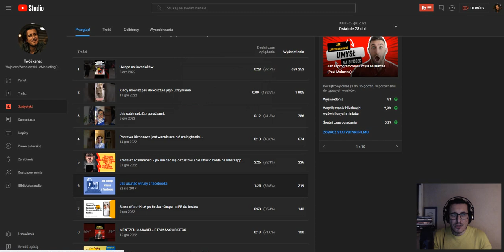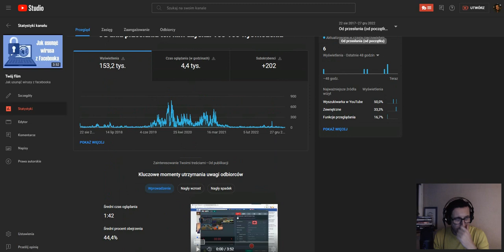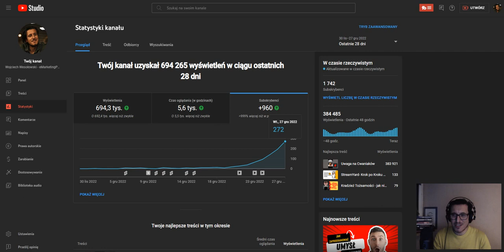Jak w 28 dni uzyskałem prawie 700 000 wyświetleń mojego filmu.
Jak Promować Biznes w Internecie?
I jak wykorzystać Akademię E-Marketingu w praktyce?

WAŻNE MATERIAŁY

★☆★ ZNAJDZIESZ MNIE NA PONIŻSZYCH STRONACH ★☆★

WAŻNE INFO:
Musisz zrozumieć, że oglądanie filmów Wojtka lub zapisanie się do jego systemu marketingowego nie oznacza, że otrzymasz wyniki zbliżone do tego, co on był w stanie osiągnąć.

Wojtek działa w marketingu internetowym nieprzerwanie, regularnie i systematycznie od 2009 roku.

Większość ludzi, którzy oglądają jego filmy lub zapisują się do jego programów, otrzymują wiedzę „jak to zrobić” + konkretne narzędzia do pracy, ale ich wyniki zależą tylko od nich samych. Wojtek dzieli się tylko tym, co działało dla niego i jego uczniów.

Twoje wyniki zależą od wielu czynników… w tym między innymi od umiejętności ciężkiej pracy, zaangażowania się i robienia wszystkiego, co trzeba (bez działania daleko nie zajdziesz).

Rozpoczęcie działalności wiąże się z poziomem ryzyka oraz ogromnym zaangażowaniem oraz systematyczną pracą (dzień w dzień). Jeśli nie chcesz tego zaakceptować, NIE OGLĄDAJ ŻADNYCH FILMÓW PAWŁA I NIE ZAPISUJ SIĘ DO JEGO PROGRAMÓW.

Tytuł dzisiejszego filmu to - Jak Promować Biznes w Internecie?